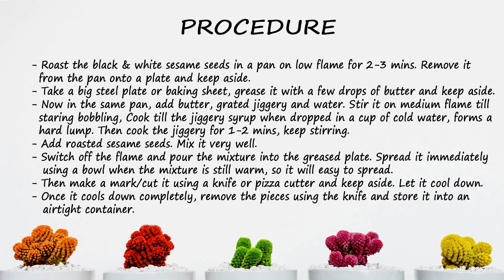Til Chikki Recipe | Yummy Til Ki Chikki | Til Chikki recipe with jaggery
How to make  Til Chikki Recipe | Yummy Til Ki Chikki  | Til Chikki recipe with jaggery  Recipe at home.